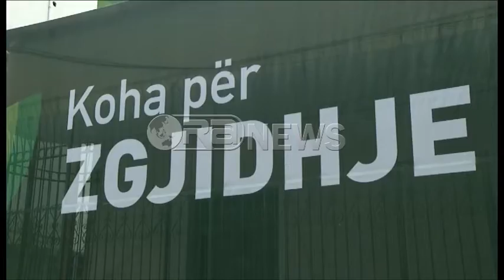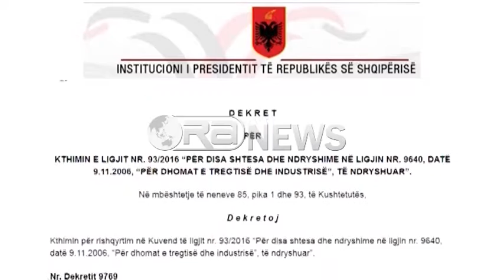Ora News - Duka hedh poshtë dyshimet: Në vitin 2017 në koalicion me PD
Partia Agrare Ambiantaliste, e drejtuar nga deputeti Agron Duka, ka shuar çdo zë për ndryshim të koliconit, duke theksuar se në zgjedhjet parlamnetare të 2017-ës, do të garojë në krah të Partisë Demokratike.
Duka: Nuk besoj që në 2017 do të ketë ndonjë të re sa i përket aleancave të Partisë Agrare Ambjentaliste. 2017 është momenti i zgjedhjeve, kështu që në moment zgjedhjesh do të jemi në një anë me PD.
Në përgjigje të interesimit të  medias,Duka  e sqaron në këtë mënyrë kafen e konsumuar një ditë më parë më Kryeministrin Edi Rama.
Duka: Ka qenë një takim rastësor. Unë kam qenë i ftuar për 65-vjetorin e themelimit të Universitetit Bujqësor të Tiranës. Kam mbaruar në atë Universitet. Kryeministri natyrisht ka mbajtur fjalën përshëndetëse, rastësisht ishim shumë afër dhe e lamë të pimë një kafe. Ne jemi kundërshtarë në politikë, por jo armiq. Më tepër diskutuam për problemet e Institutit, idetë që ai kishte.